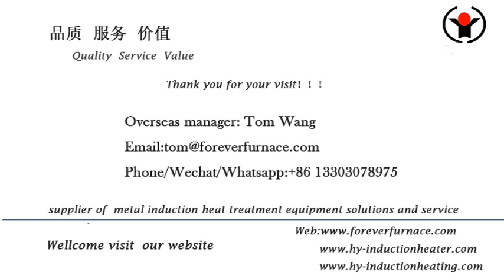Hot Rolling Forged Grinding Steel Ball equipment manufacturer